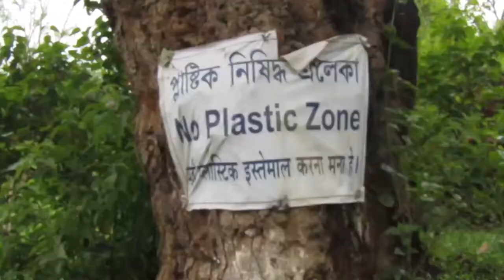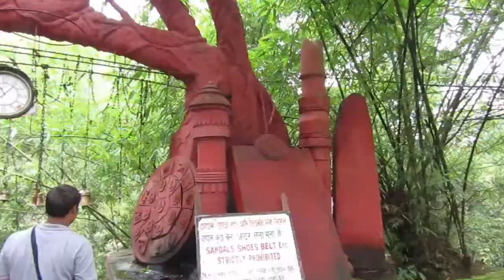Bhimeswar Dwadas Jyotirlinga Dham, Pamohi,Guwahati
The Bhimeswar Dwadas Jyotirlinga Dham one of the 12th Jyotirlingas. The Jyotirlinga is the 12th of the total 12 Jyotirlinga of India, which also include the ones at Somanth and Kedarnath. Jyotirlinga  is located at Dakini hill (also known as Daini pahar) near Pamohi village in Guwahati. It is situated at the hill just besides the Deepor Beel. It is believed that Lord Shivahad incarnated here to destroy a demon called  Bhimasura and protect his devotees.